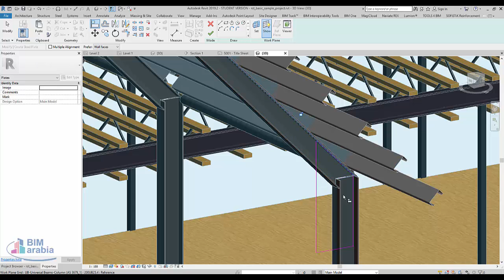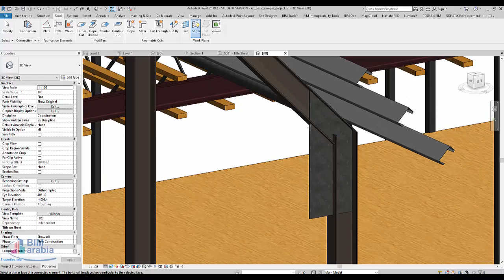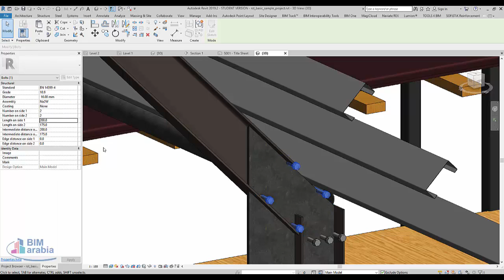Revit Tools for Detailed Steel Design